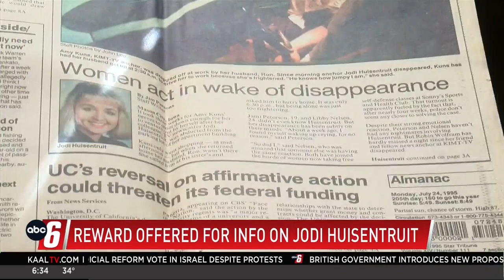Reward offered for info on Jodi Huisentruit’s case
(ABC 6 News)- It has been nearly 30 years since TV news anchor Jodi Huisentruit went missing on her way to work in Mason City.

Huisentruit disappeared early the morning of June 27, 1995, on her way to work at KIMT-TV in Mason City.

The case remains one of the most high profile cold cases in our region. Private investigator Steve Ridge has dedicated time into this case.

Ridge announced that he is offering a $25,000 reward is being offered for information that leads to the recovery of the remains of former Mason City morning television news anchor Jodi Huisentruit.

ABC 6 News anchor Laura Lee talked with Ridge about the case as well as the $25,000 reward.

SMSMessengerFacebookRedditTwitterWhatsAppCopy LinkEmailShare